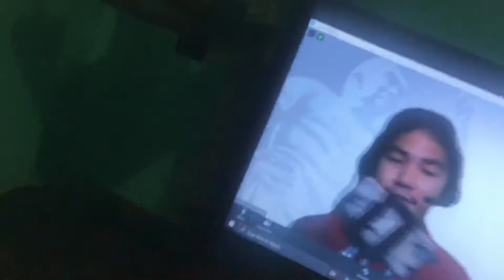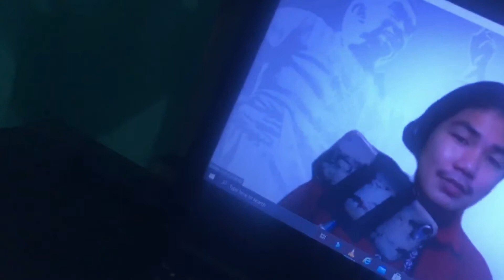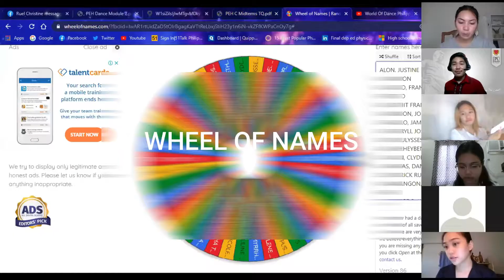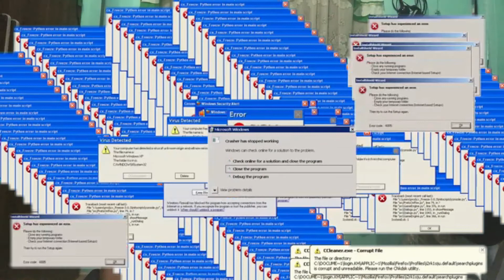Online Class Teacher's Edition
This is a TEACHER'S DAY SPECIAL VIDEO. Happy world teachers’ day to all teachers by heart, by passion, and by profession.